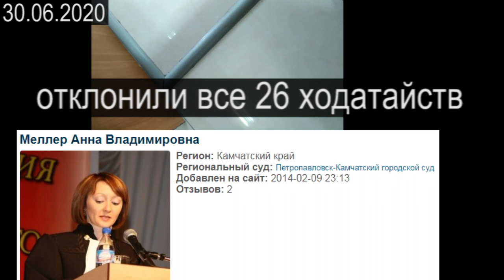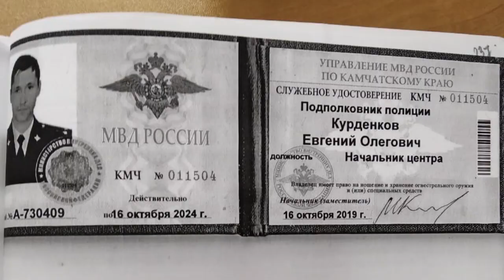КАРАТЕЛЬНАЯ КАРУСЕЛЬ КАМЧАТКИ или ТРИЖДЫ ЗДОРОВ НО ТРИЖДЫ "БОЛЕН" 2020-07-04 Сургут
трижды здоровый человек вновь трижды признан якобы "больным". 24 уголовных дела решили закрыть психической болезнью, потом коронавирусом и снова в психушку по решению апелляционного суда. так действуют правопохоронные органы Камчатки и РФ. продолжаем освещать тёмные дела чёрных мантий и чёрных масок

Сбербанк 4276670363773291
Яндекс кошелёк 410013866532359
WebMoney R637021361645